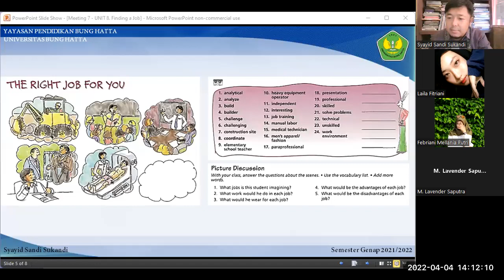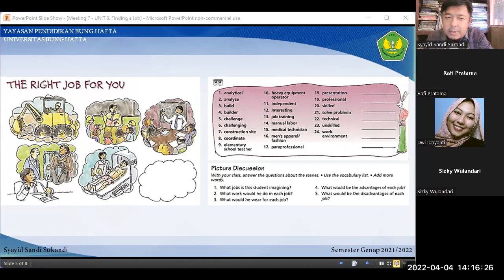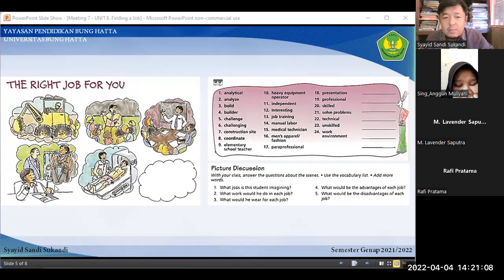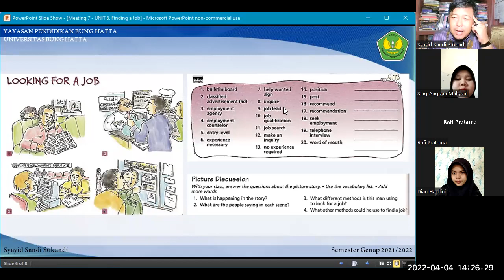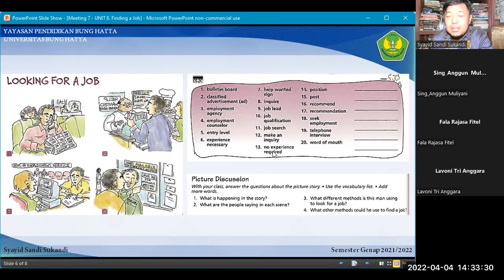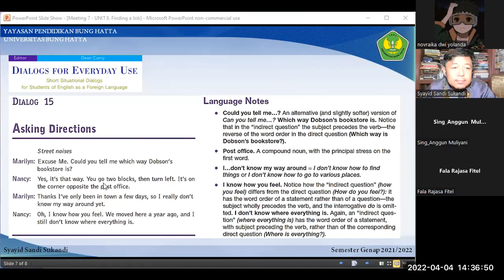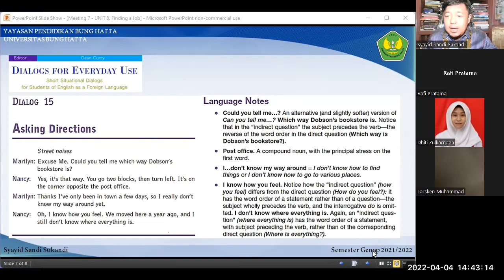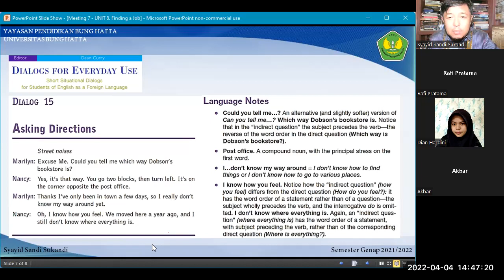English Conversation - Finding a Job [ PART 2 ]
This video is a recorded session of the online teaching and learning process that was conducted via Zoom. The class talked about a few basic concepts on English words that can be used in conversation. Topic: Finding a Job.